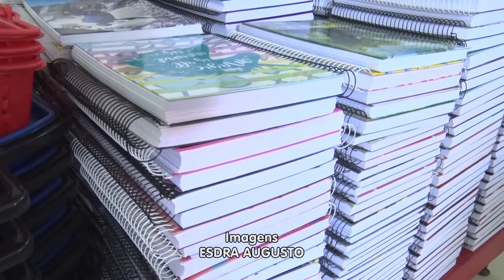(Edição 13/02/21) Pandemia causa prejuízos para donos de papelarias em Codó